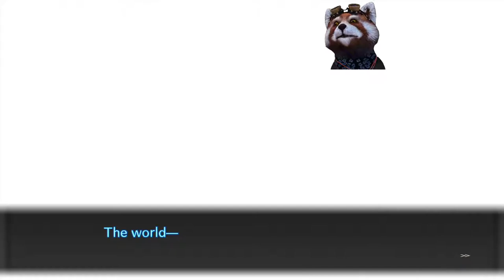Danganronpa V3 Let's Play Espanol Spanish Parte 65 Chapter 5 Daily Life 4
Descubriendo la verdad de la academia Hope's Peak

Discovering the truth behind Hope's Peak